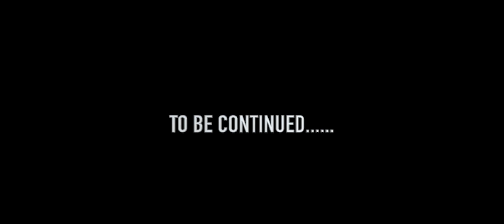WALK n TALK - മാലോകരറിയാത്ത മണിയാശാൻ...MM MANI and BINU PUNNAYAR - PART 1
WALK AND TALK - 2023

      ' WALK n TALK ' എന്ന പുതിയ ചാനലിലേക്ക് എല്ലാവർക്കും സ്വാഗതം. നമ്മോടൊപ്പം ഇന്ന് പങ്കെടുക്കുന്നത് ശ്രീ എം എം മണിയാണ്. അദ്ദേഹത്തിന്റെ ജീവിത വഴികളെക്കുറിച്ചും ആനുകാലിക രാഷ്ട്രീയ സംഭവവികാസങ്ങളെ കുറിച്ചും സവിസ്തരമായി അദ്ദേഹം ശ്രീ ബിനു പുന്നയാറുമായി സംവദിക്കുന്നു.